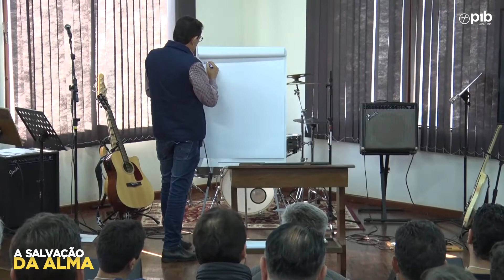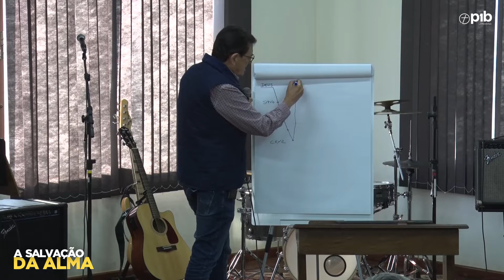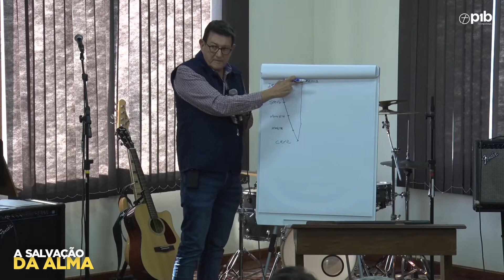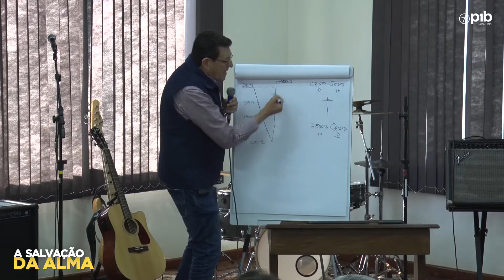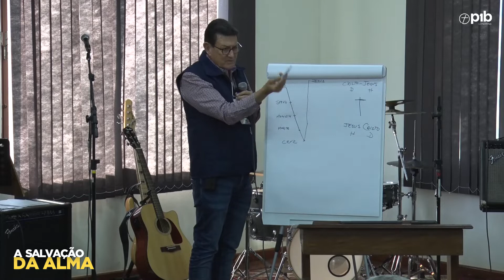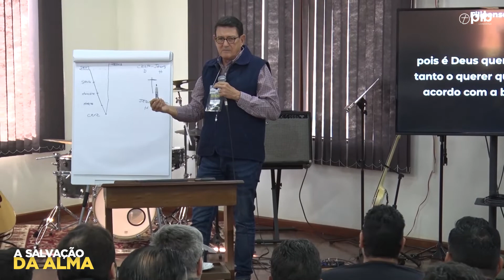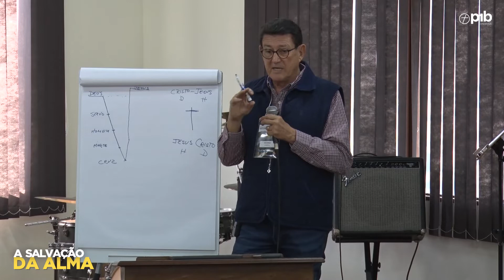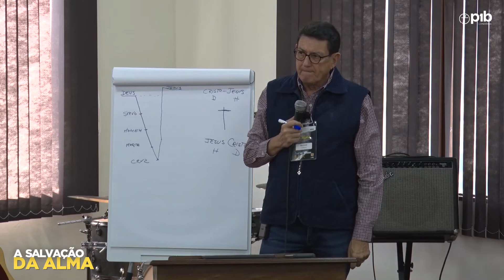03- A SALVAÇÃO DA ALMA | Pr. Glenio Fonseca Paranaguá | Acampamento dos Homens 2022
Acampamento dos Homens - PIB LONDRINA
Realizado nos dias: 22 a 24 julho de 2022 - No Acampamento Canaã - Londrina-PR

Tema:
A SALVAÇÃO DA ALMA
Eu fui salvo; Estou sendo salvo; Serei salvo!